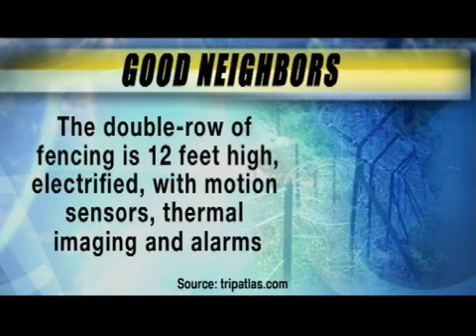The Roadmap to Peace in Kashmir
Dhuruva Jaishankar of India Express discusses the volatile Kashmir region between India and Pakistan in the wake of the Mubai terror attacks.  The news is not all bad.